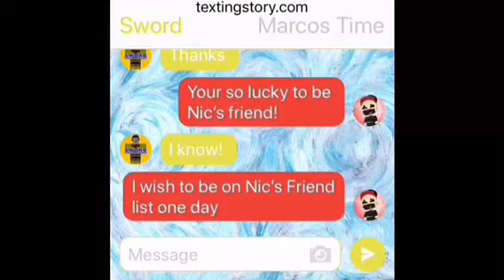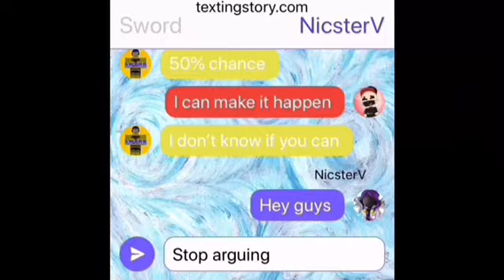If Sword Texted Marcos Time (please read description for info on the concept of this)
Don’t take this seriously, I had no video ideas and wanted to make a video on what has gone through my head in the past few weeks and the music fits my emotions with what happens on screen. Thankyou!

Friends -

Galantis - Rich Boy (Zach Martino Remix)